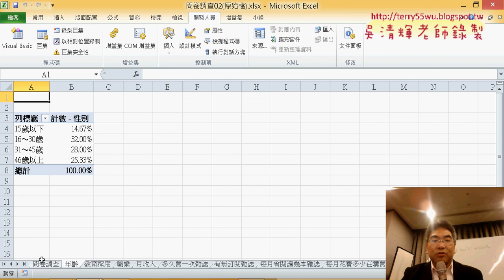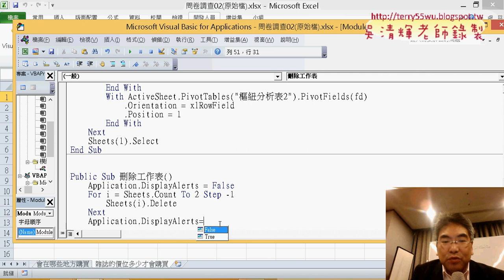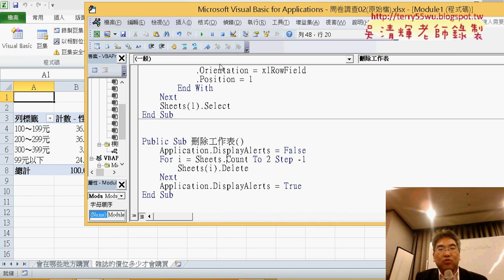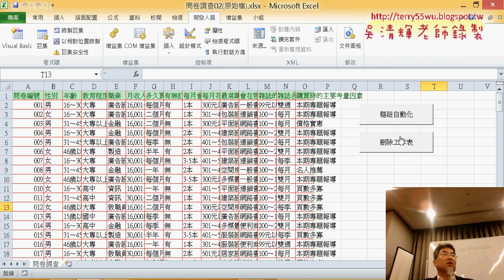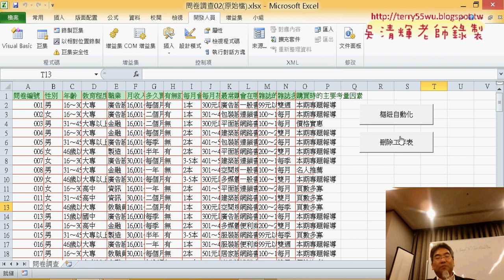05 巨集修改與編輯刪除工作表